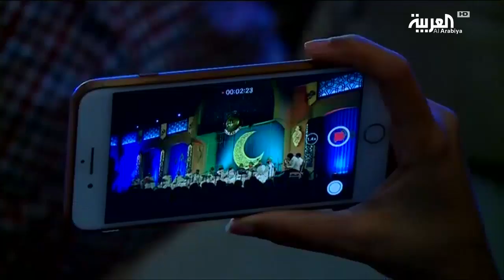صباح العربية | رمضان في دار الأوبرا المصرية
تقيم دار الأوبرا في القاهرة طيلة شهر رمضان، حفلات إنشادية ضمن برنامج فني متنوع، وتضم الحفلات سهرات إنشادية صوفية لعدد من الفرق العربية